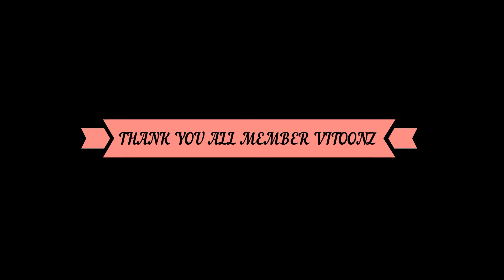Event Vitoonz Day 2